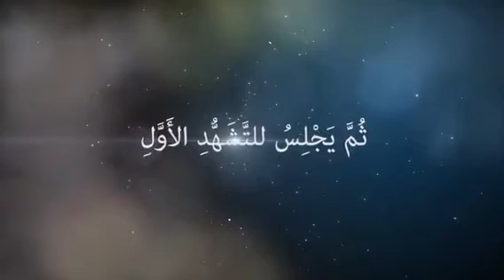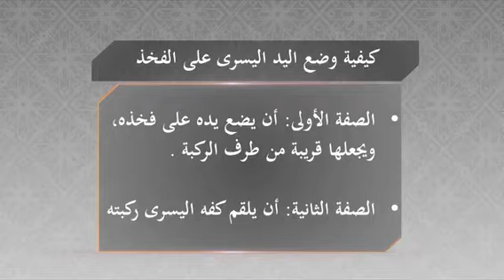الفرق بين الركعة الاولى و الثانية و التشهد في الصلاة - المنجد